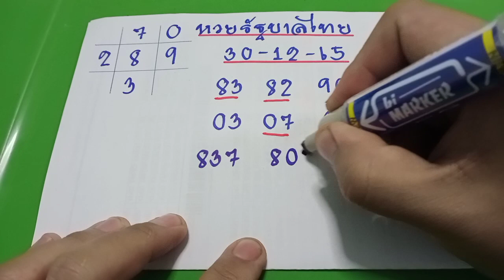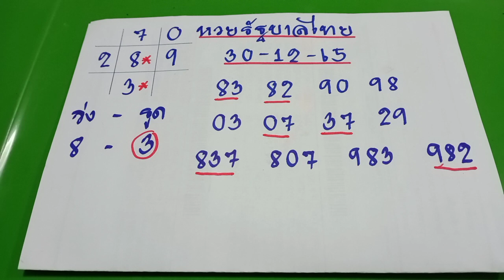🇹🇭แนวทางหวยรัฐบาลไทย หวยรัฐบาลไทยวันนี้ แนวทางเลขเด่นตาราง งวดประจำวันที่ 30 ธันวาคม 2565